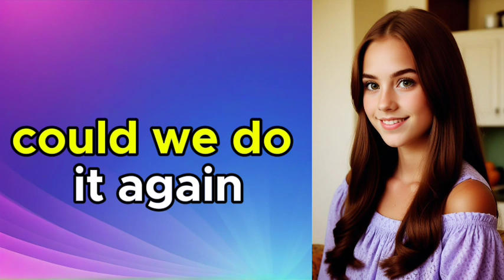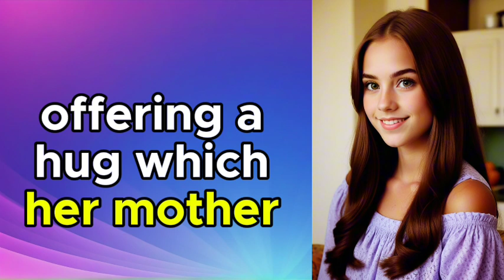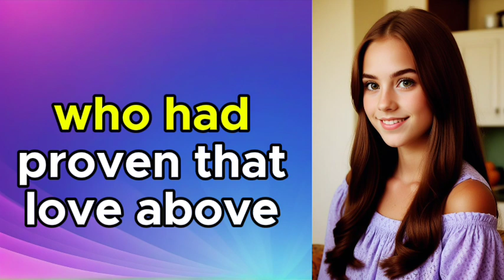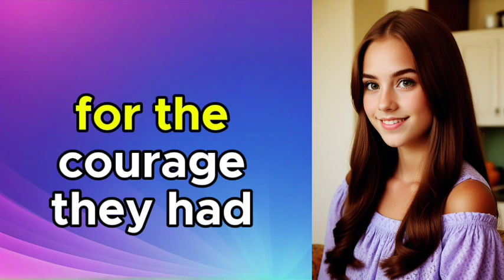Satisfying His Wife Goes Too Far | A TG/TF Story | Crossdreessing Story